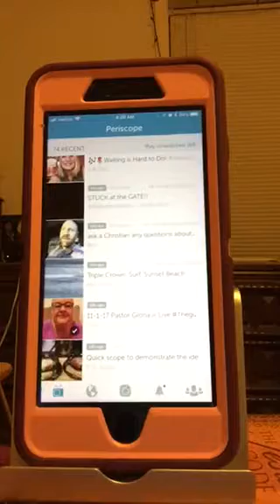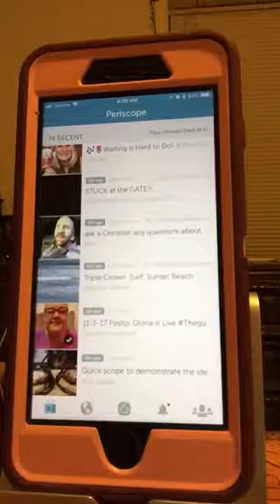11-2-17 PASTOR GLORIA: SPIRITUAL WARFARE’; A Must See Part1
The song I played on here is Not my song,,,!!